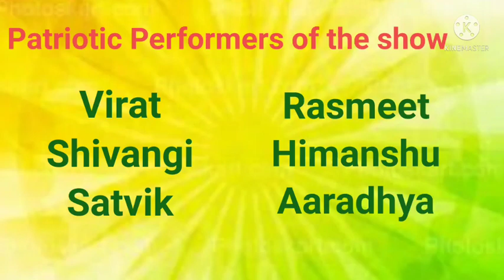Class 3D Republic Day Celebration 26.1.22